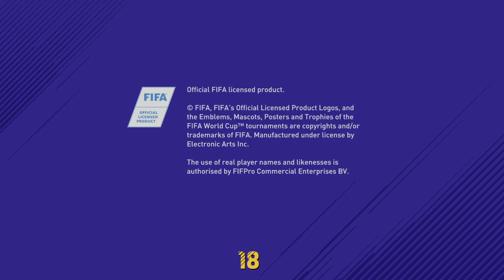Up, Down, Left, Right